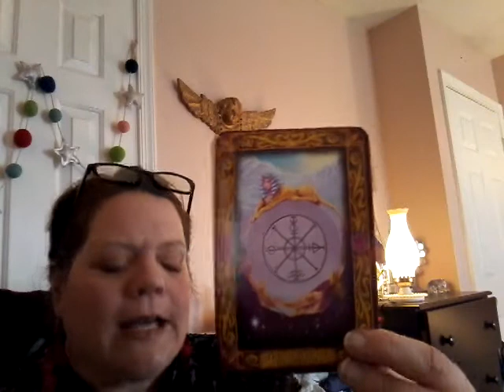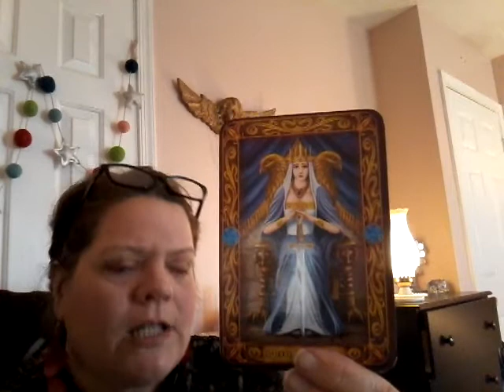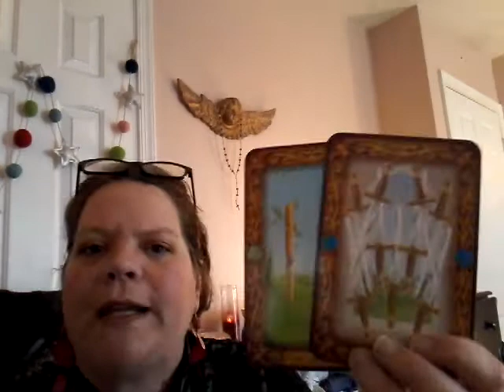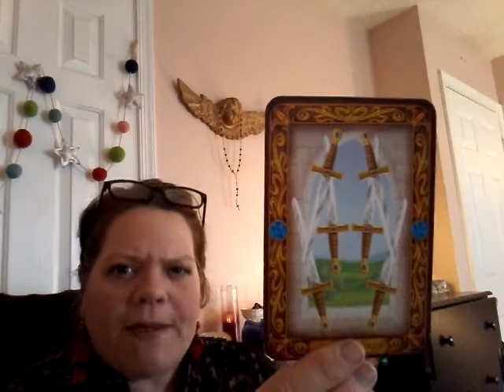CANCER WEEKLY READING FEB 11-18 ~ Out of the Blue 🐝 Watch for Opportunity